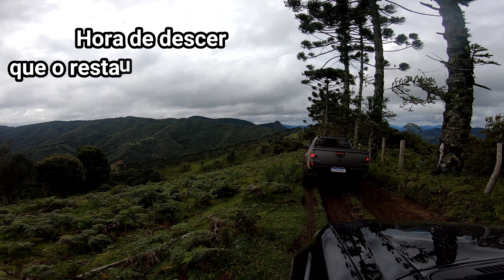Passeio 4X4! Pedra do Jair - Monte Verde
Passeio Tr4 Jundiaí:
Jundiai x Pedra do jair x Monte Verde
volta por:
Monte Verde x Joanopolis x Piracaia x Jundiaí

Focando a Vida - Passeios e Expedições

Somos o Michael e a Thaís de Jundiaí SP.

Gosta das nossas gravações? Contate-nos para gravações empresariais, imagens aéreas, cobertura eventos em geral.